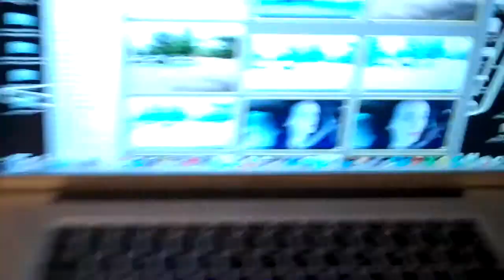Bagging Comics, Podcasting, and Short Film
I've got a lot of comics to read. Short films have been acted in. Past that I'm officially committing to doing a daily vlog from here till whenever.

My info
Joshua "Maurice" Powell

Clinton, MS 39056